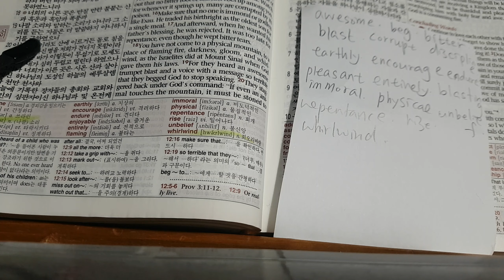He traded his birthright as the oldest son for a single meal